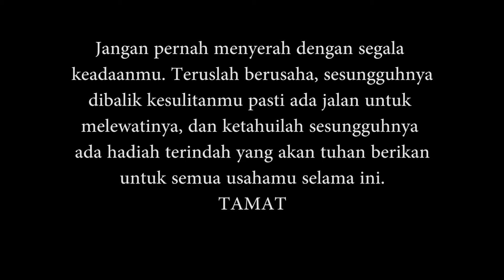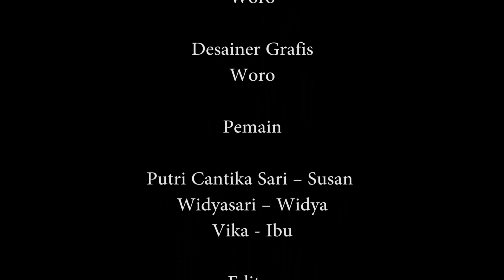Profil Siswa Berprestasi || Kutubuku || Film Pendek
Nama : Woro